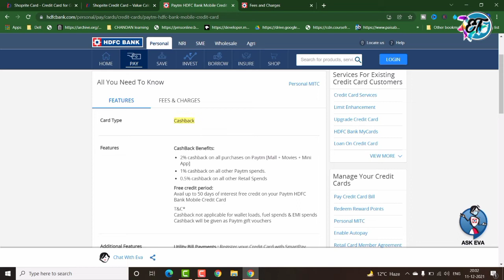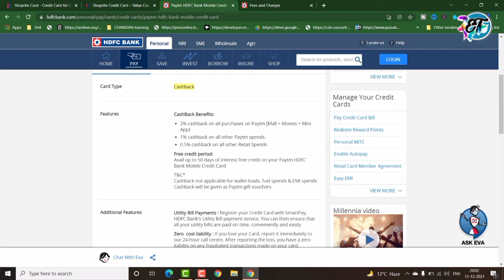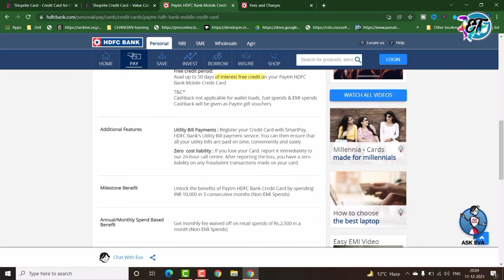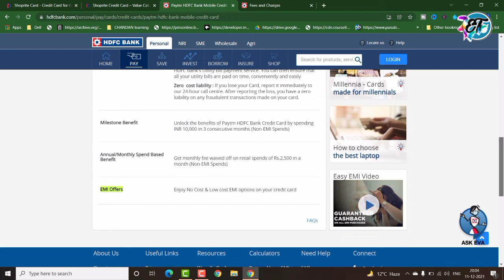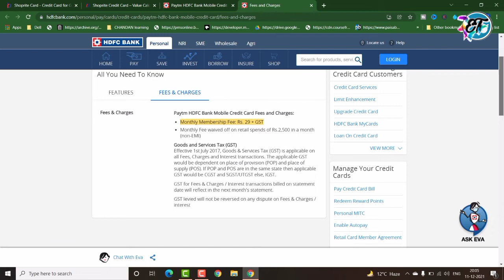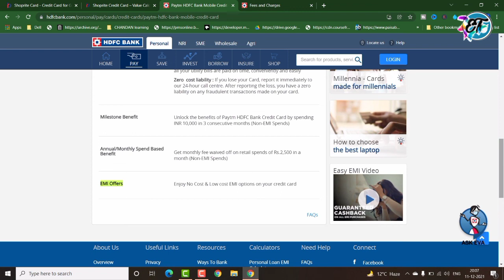Paytm HDFC Bank Mobile Credit Card Full Features, Benefits & Charges Full Details With Reiew-2021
About Videos-:-Today in this video's I will explain about the Paytm hdfc bank mobile credit card in detail and also I will explain about the full features a nd benefits of hdfc Paytm credit card and review so  if you find this video helpful for you so please watch this video carefully for your kind information till end

1.paytm hdfc credit card
2. paytm hdfc bank credit card
3. hdfc bank paytm credit card
4.paytm hdfc bank mobile credit card
5. paytm hdfc bank mobile credit card benefits
6.paytm hdfc bank mobile credit card charges
7. paytm hdfc bank mobile credit card features
8. paytm hdfc bank mobile credit card review
9.hdfc bank paytm credit card
10.paytm hdfc bank credit card
11.paytm hdfc credit card
12.paytm hdfc bank credit card apply
13. paytm hdfc credit card apply
14.paytm hdfc bank credit card benefits
15. paytm hdfc bank select credit card
16. paytm hdfc bank mobile credit card
17. paytm hdfc bank credit card charges
18. hdfc paytm credit card
19.hdfc paytm credit card apply
20.paytm hdfc credit card benefits
21.paytm hdfc credit card kya hai
22.paytm hdfc credit card unboxing
23.paytm hdfc card

:::::::::✅✅MY GEARS✅✅:::::::

MY mini Gorilla Tripode

MY DIGITEK Tripode:-

MY Camera:-

:✅PREVIOUS VIDEOS CONTENTS✅:--

मुझे आशा है कि आप मेरे विडियोज को रोज देखते होंगे
क्योंकि मैं अपने चैंनल पर बैंक से रिलेटेड,क्रेडिट कार्ड ,डेबिट कार्ड,सेविंग अकाउंट,करेंट अकाउंट जैसे वीडियो बनाता रहता हु।